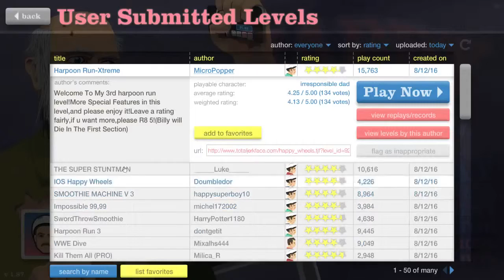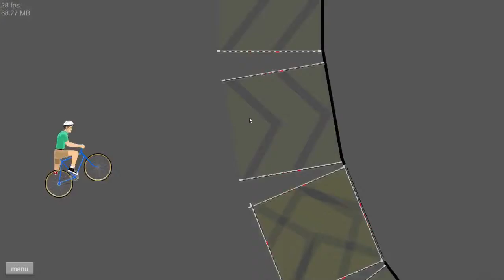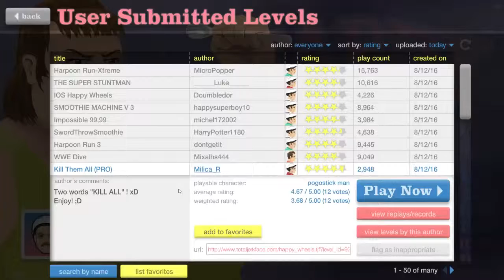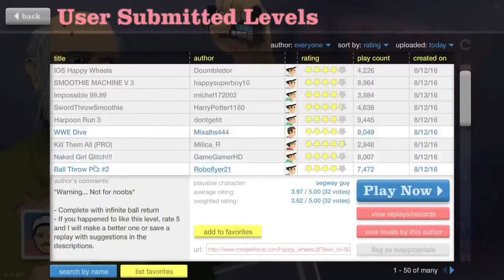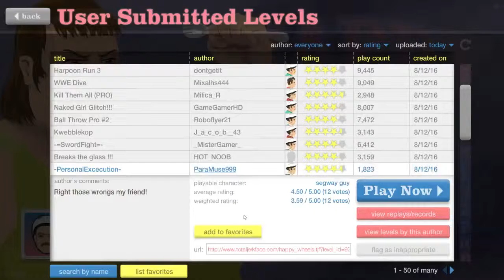Happy Wheels | #5 | MONSTER TRUCK!!!!!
Intro template made by Leonidas.